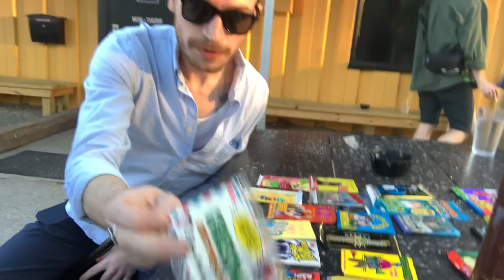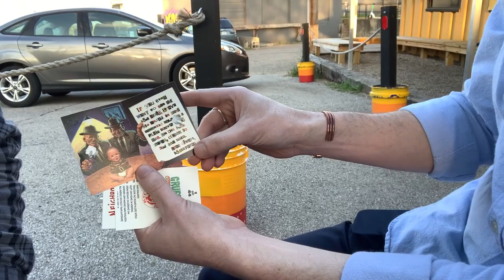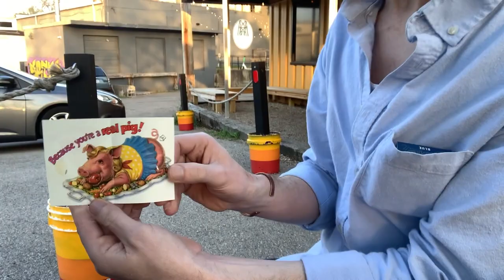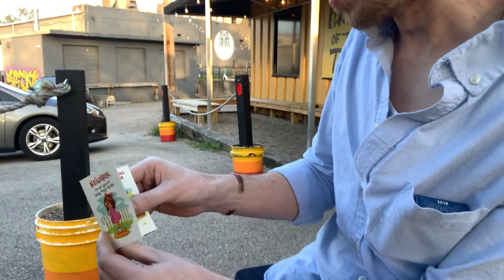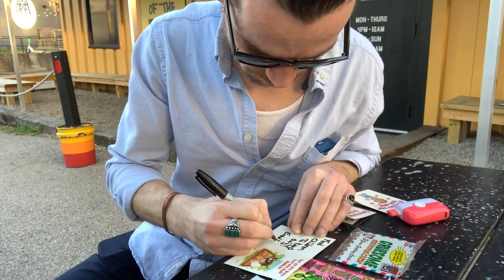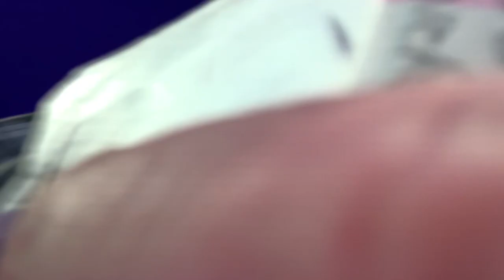EVAN LEWIS Louisville Ky PLANET of the TAPES Comedians Opening Cards No Coffee @COCNC Gruesome Greet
00:00 - 01:49 Planet of the Tapes open mic Monday w Evan Lewis
01:50 - 01:59 music intro
02:00 - 04:39 Evan Lewis reads the Gruesome Greeting Cards
04:40 - 05:06 music outro
05:07 - 10:07 my set from Dayton Ky, as i was not picked in Louisville Ky